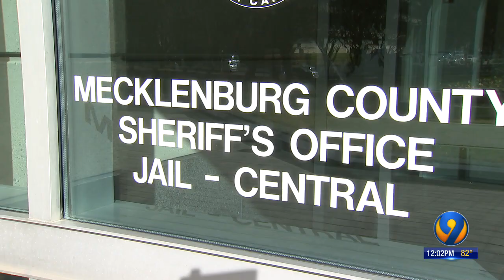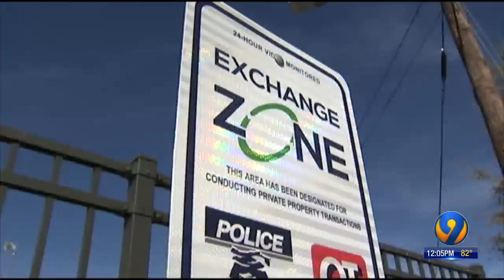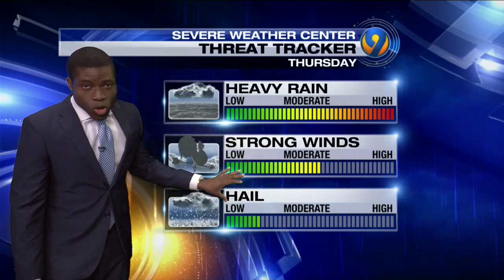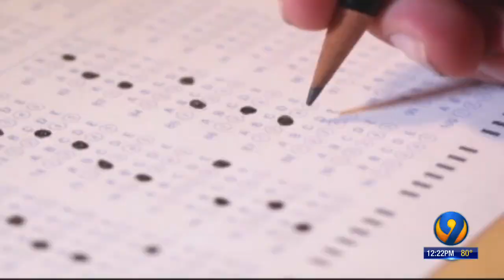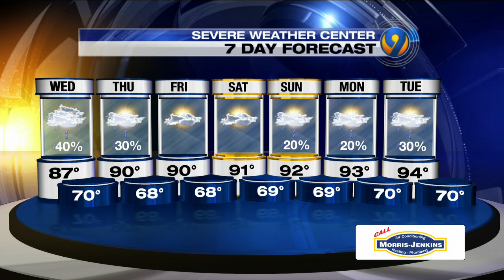WSOC-TV Channel 9 Noon News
Watch Charlotte's top local newscast live each weekday 12:00 p.m. - 12:30 p.m.  Covering the Carolinas.